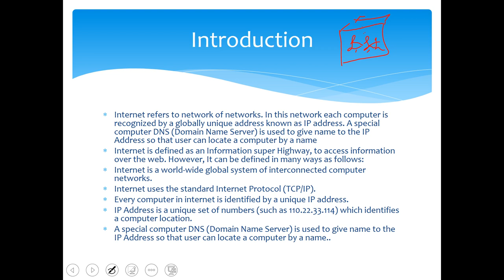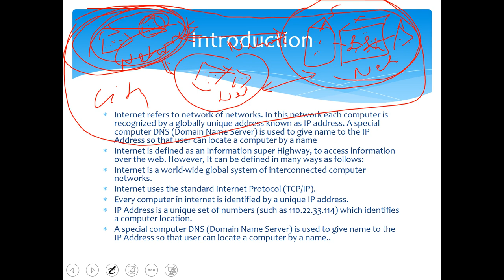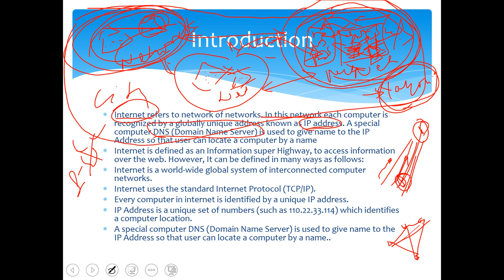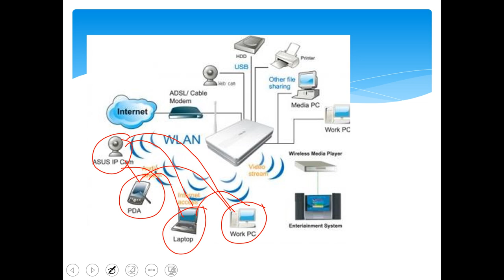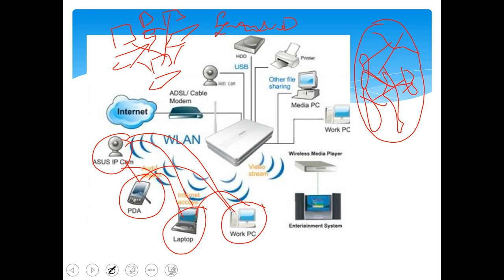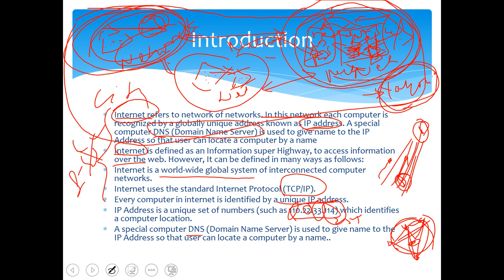Internet, Email and Social Media in Amharic Language Part 2 Overview